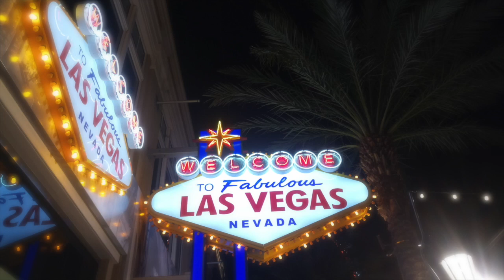Eat Gluten-Free In Las Vegas ! Hells'Kitchen,Cheesecake Factory,Sprinkles etc...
While in Vegas , Feast on Gluten-Free and enjoy ! There are lots of different places offering GF that you will have to come back to try them all !